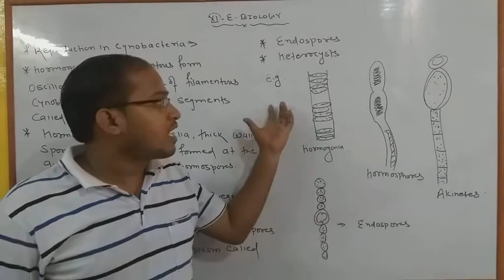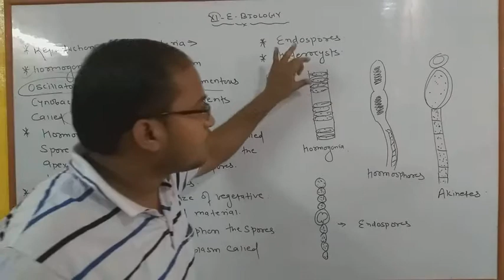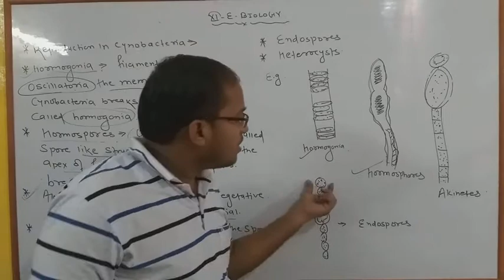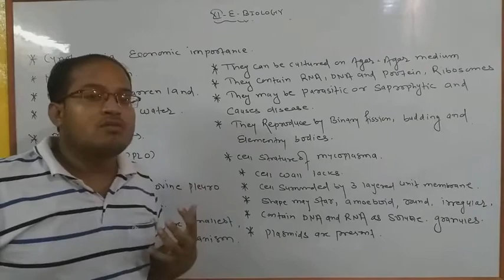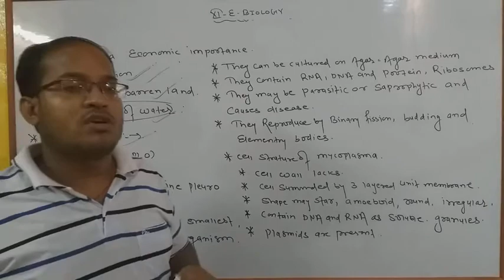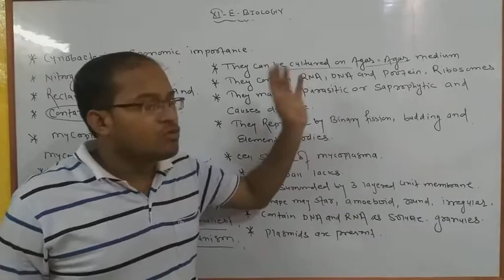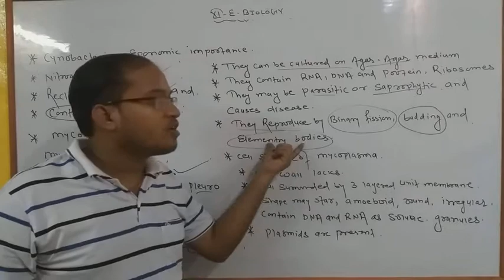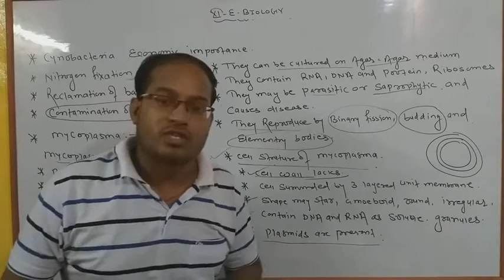Bio class by Rakesh Sir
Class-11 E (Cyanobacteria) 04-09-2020